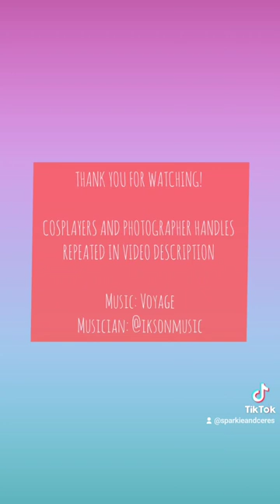CON VLOG! MCM LONDON MAY 2023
THANK YOU SO MUCH TO ALL OUR FANTASTIC FRIENDS! as always, you guys are the reason cons are fun 😭

Cosplayer handles (mostly insta only):

desertraincosplay
PharoahNilly
Sagaofcosplay
kjelfalconer
averagejoescosplays
ajt_cosplay
mammacarnage
akarite

Photographer handles:

robsummersphotography
ontorrphotography
ohnoitsjadephotography
lunawolfy

and head over to genshinmeetuk for the meet photos!